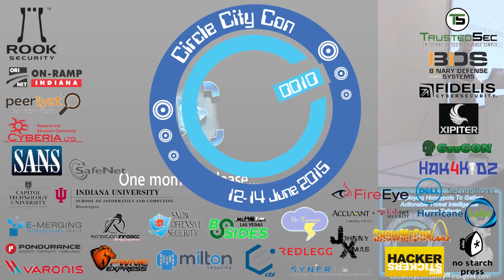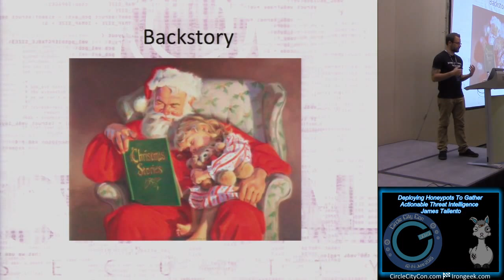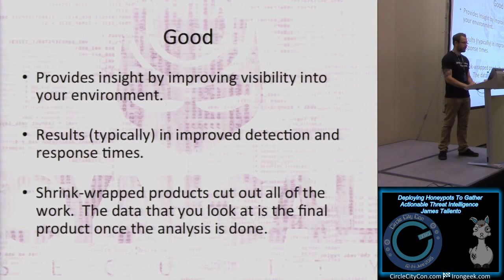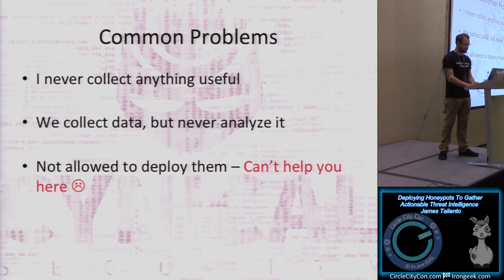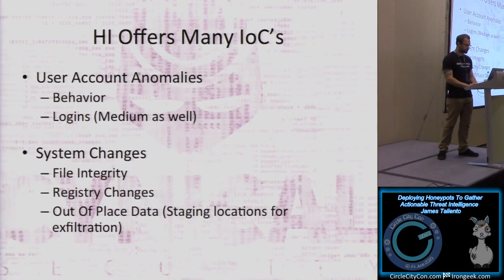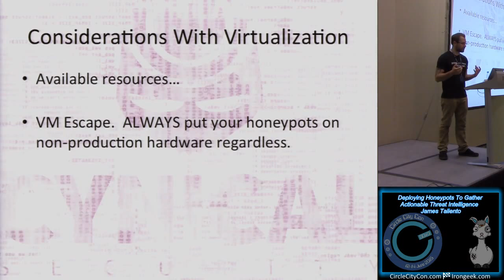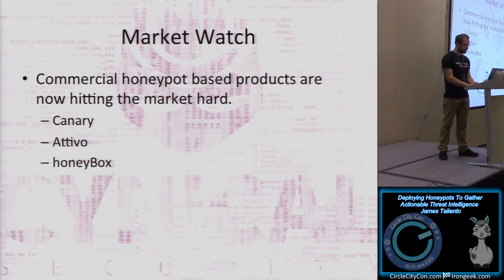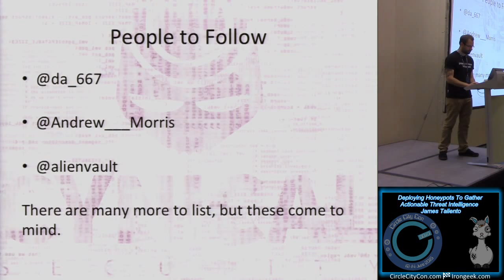310 Deploying Honeypots To Gather Actionable Threat Intelligence James Taliento